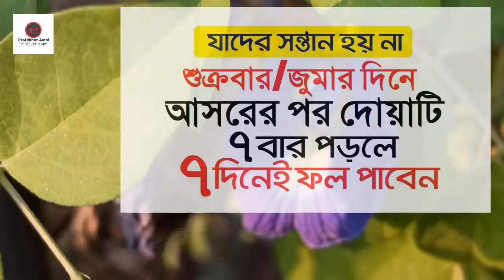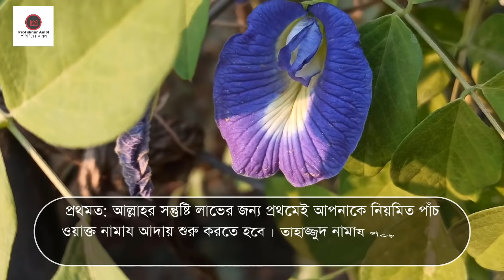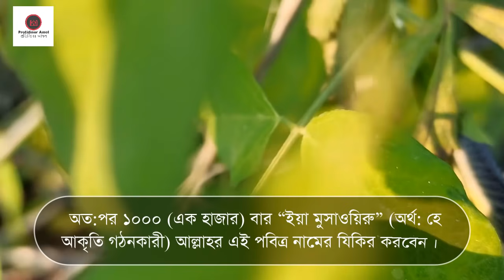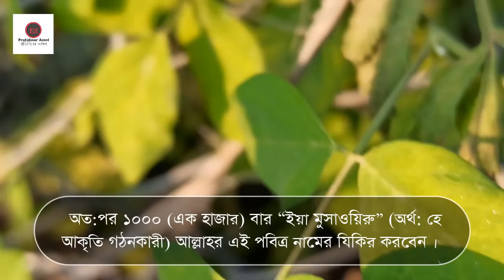যাদের সন্তান হয় না। শুক্রবার/জুমার দিনে আসরের পর দোয়াটি ৭ বার পড়লে সাথে সাথে ফল পাবেন ইনশাআল্লাহ্‌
নেক সন্তান লাভে যেভাবে আমল করবেনঃ
 আল্লাহর সন্তুষ্টি লাভের জন্য প্রথমেই আপনাকে নিয়মিত পাঁচ ওয়াক্ত নামায আদায় শুরু করতে হবে । তাহাজ্জুদ নামায পড়ে আল্লাহর কাছে কাদতে পারলে আরও ভাল। ঐ সময়ের দোআ কবুল হয়।

অত:পর (মহিলাগণ) একাধারে তিন/সাত দিন (সম্ভব হলে) রোযা রাখবেন । প্রতিদিন বিশেষ করে জুমার দিন আসর নামাযের পর কারো সাথে কোন কথা না বলে ১১ বার ইস্তেগফার (আস্তাগফিরুল্লাহা রাব্বি মিন কুল্লি জামবিও ওয়াআতুবু ইলাইহি লা হাউলা ওয়ালা কুওয়াতা ইল্লা বিল্লাহিল আলিয়্যিল আজীম) পড়বেন এবং ১১ বার যে কোন দরুদ শরীফ পড়বেন । অত:পর ১০০০ (এক হাজার) বার “ইয়া মুসাওয়িরু” (অর্থ: হে আকৃতি গঠনকারী) আল্লাহর এই পবিত্র নামের যিকির করবেন । অত:পর আবার যে কোন দরুদ শরীফ পড়বেন।